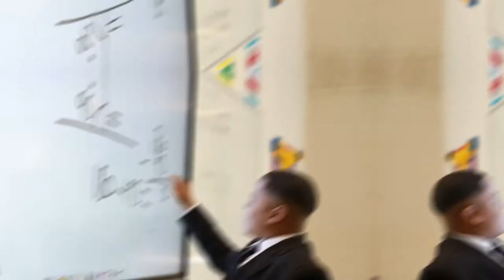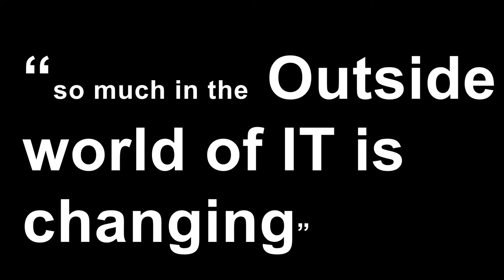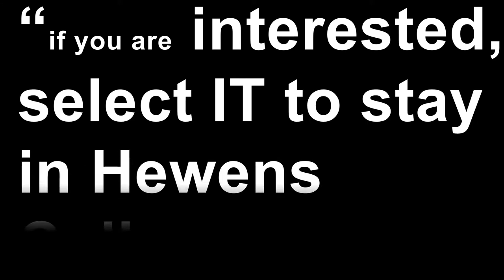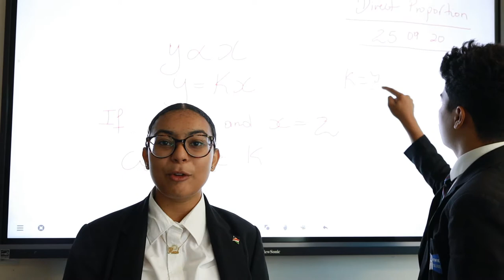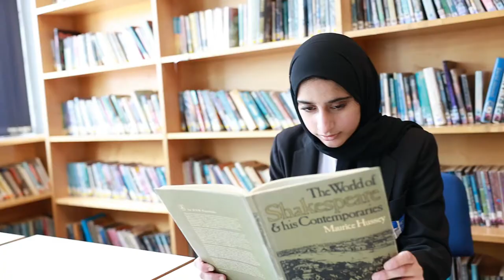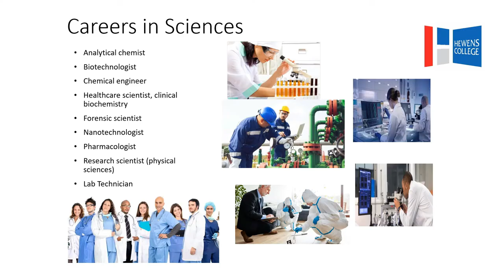Virtual Key Stage 4 Options Evening HC